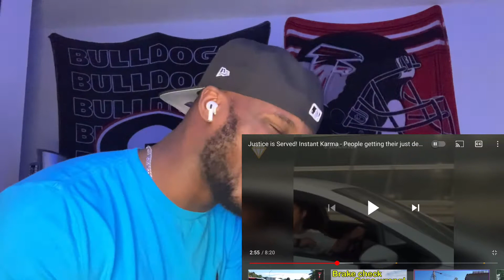Instant Karma | Reaction